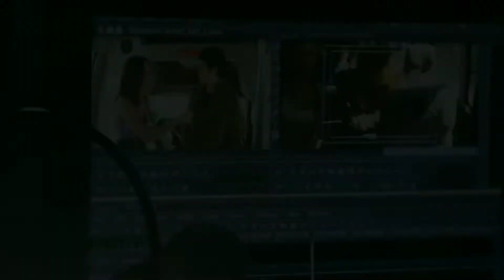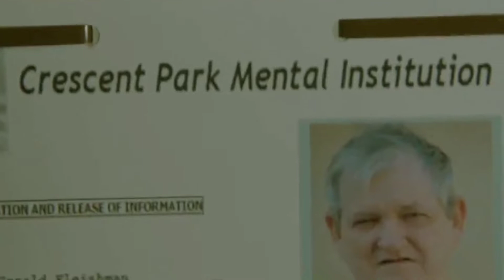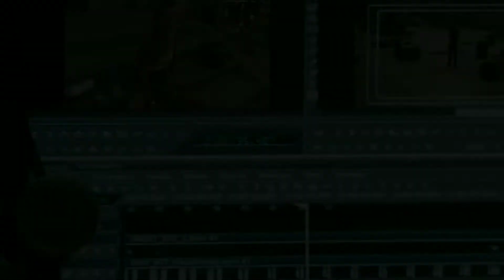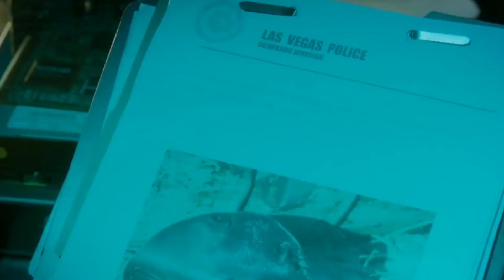Dua Gadis Cantik Yang Memb4ntai Hanya Untuk Membuat Film !! || Alur Cerita Film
Halo Pencinta Film, Jadi Video Kali ini akan membahas Alur Cerita Film
yang memperlihatkan  Rekaman dua orang gadis yang suka membuat Film Found Footage dan mereka berdua melakukan  hal yang sadis terhadap beberapa orang penumpang Bus yang akan melakukan perjalanan ke Las Vegas hanya untuk membuat sebuah film yang fenomenal.